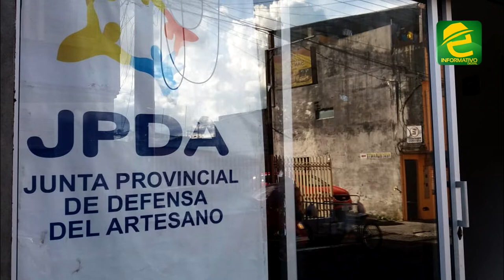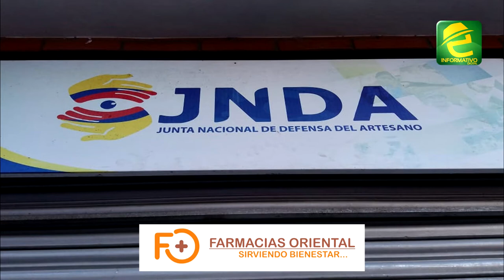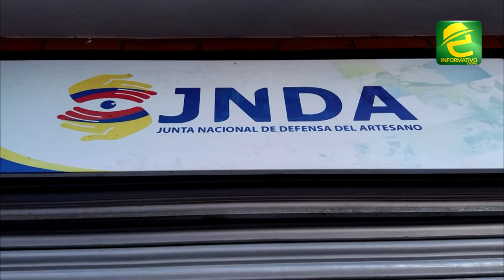Marcela Castro es la nueva presidenta de la Junta Provincia de Defensa del Artesano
EXPRESIONES: Morona Santiago, Marcela Liliana Castro fue designada como Presidenta de la Junta Provincial de Defensa del Artesano. Su elección forma parte de un proceso de renovación de directivas a nivel del país.